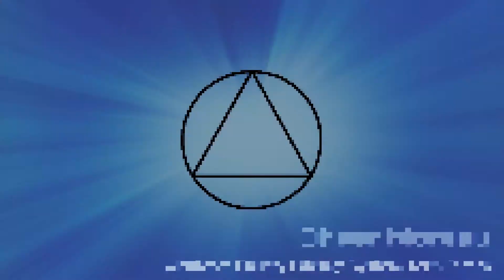More Happy Than Not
The teen intern's latest video is (insert attention-grabbing adjectives here)!  Get ready for (exciting thing #1), (exciting thing #2), and (exciting thing #3)!*

*(Note to self: put in actual adjectives and exciting things before publishing.)